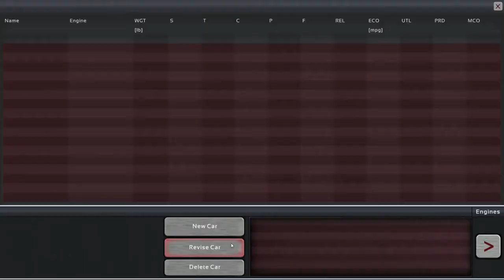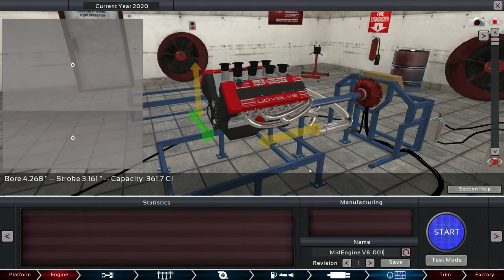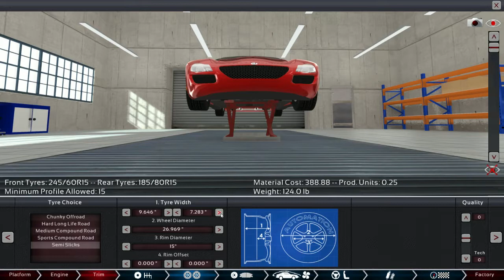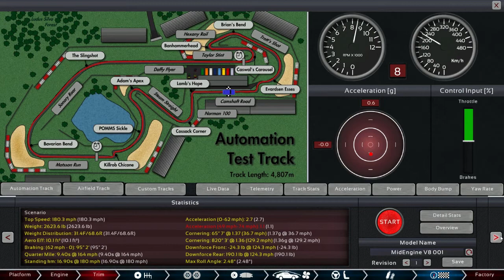Realistic Engine Building Game - 011 - New Update!!! - Part 2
Automation is a car company tycoon game in which you design and build cars from scratch.  It is you who designs everything from the very core that is the engine, over the chassis, to the suspension and the car's looks.  Several games have tried this before... but were able to merely scratch the surface.  Go ahead, build your dream-car company, or simply aim to dominate the world markets with your superior design skills!  The game is still in development, with the Engine Designer already available for you to try out. The Car Designer will be completed next, followed by the tycoon part of the game. We release new milestone versions of the game as they are done, adding new features and content as the game moves closer to completion. Automation is aimed to be released in late 2014, with a Steam Early Access version available before.

In Automation you will be placed in control of a newly founded car company starting in the post-war era of 1946. You will be responsible for designing your cars from scratch -- from the chassis and the engine to its body styling. Your goal is to meet the needs of different markets and various types of buyers. You will need to research new technology to keep ahead of your competitors and expand your company.  While there have been numerous great racing games focused on the thrill of racing, there have been very few games about the cars themselves. This is where Automation is different.  Not only will you enjoy the freedom to design cars that look how you want, but you will also be responsible for the technical aspects such as creating your own engines. Benchmark your creations and watch their components in action while you are provided with realistic specifications and performance figures.  Easy to understand descriptions will help you optimize your car designs, even without prior car or engine knowledge.

Solid engine design is a big part of creating a successful car in Automation. The game gives you the opportunity to build your own engines from scratch; from the engine configuration, over the valvetrain design, to the fuel system and detailed turbocharging systems. Many design changes even affect the engine sound.  Compromises and challenges abound, do you need the smallest and cheapest engine possible for a budget mini-car or a no-expense-spared twin-turbo beast for your next supercar? There are literally quadrillions of possible engines to design. (We counted..)  Want to challenge your engine building skills? 50+ different engine scenarios put you in the shoes of an engineer to build motors for every possible application, while the Engine Design Multiplayer lets you test your skills against human opponents in a race against the clock.  Lots of video tutorials, part descriptions and an extensive manual help engineering novices learn how engines work and how they can apply these skills in-game.  All these features are already available right now in the current release, with lots more engine types coming soon.

Of course, engines need to be put into cars, which you do in the Car Designer. Choose between various chassis and materials, drive train layouts, suspension types and more. A huge range of car bodies, styling tools and cosmetic design items let you create unique and interesting car designs through the decades.  Test and tune your cars' performance to optimize handling, aerodynamics, acceleration and comfort to squeeze the last bit out of your designs.  Lots of design options, parts and gadgets let you build anything from a cheap and nasty budget hatchback or van to a supercar or opulent luxury cruiser. Tailor your cars to a wide audience or pioneer niche markets.  A small taste of the cosmetic side of Automation's Car Designer is already available, and work is well underway on the full mechanical design and performance testing aspects. These new features will become available as they are completed in the coming months.
(Description courtesy of Automation)